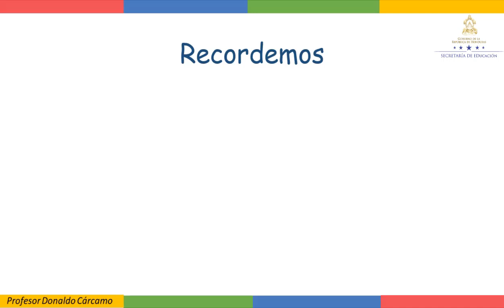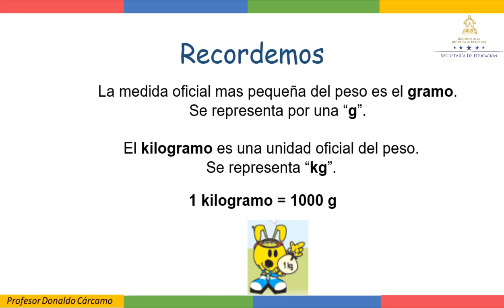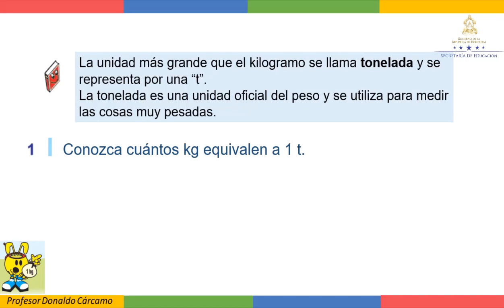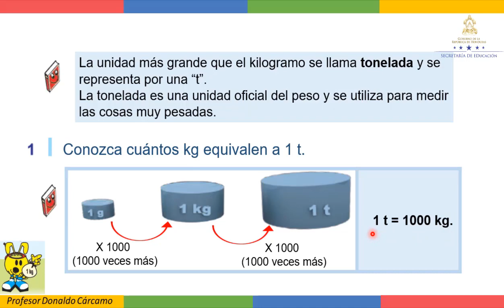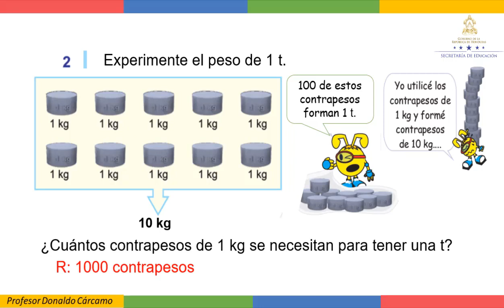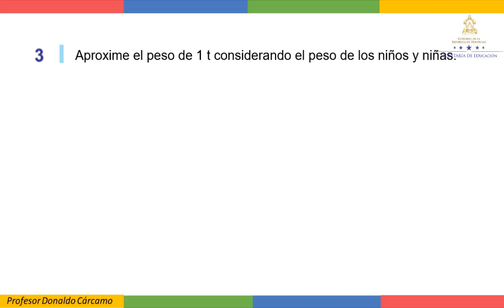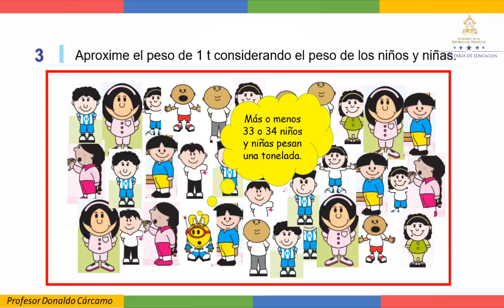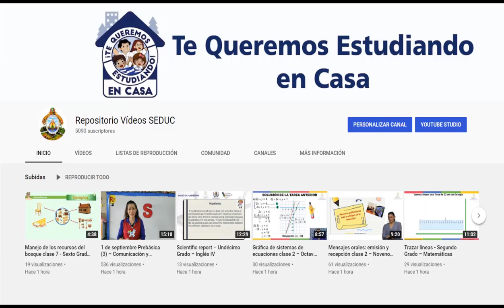Unidad de peso: La Tonelada - Tercer Grado - Matemáticas